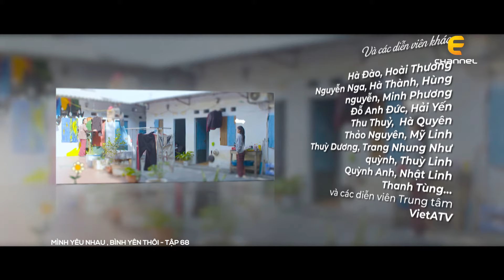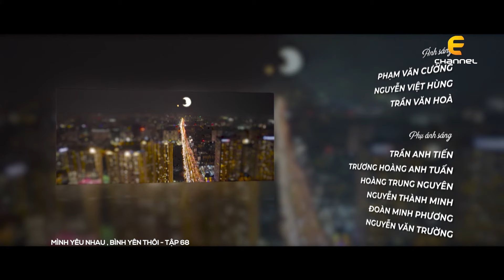"Mình Yêu Nhau, Bình Yên Thôi" tập 68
"Mình Yêu Nhau, Bình Yên Thôi" tập 68 Full HD (official)
Diễn viên: NSƯT Tú Oanh, Thanh Sơn, Việt Hoa, Doãn Quốc Đam, Trọng Lân, Trình Mỹ Duyên, Lưu Duy Khánh,...

Nội dung: Chuyện phim kể về cuộc hôn nhân Hân (Việt Hoa) và Đức Anh (Thanh Sơn). Hân vỡ mộng trước cuộc sống hôn nhân gia đình khi phát hiện người chồng Đức Anh không những là "mamaboy" chính hiệu còn là một kẻ ngoại tình. Đúng lúc quyết định ký đơn ly hôn, cặp đôi rơi vào một sự cố khiến hai bên từ kẻ thù bỗng… yêu lại từ đầu. Rắc rối cũng từ đó nảy sinh khi có vô vàn cám dỗ từ người yêu cũ, crush mới… Sợi dây tình yêu gắn kết hai vợ chồng lúc nào cũng bị kéo căng đến mức tưởng như sắp đứt đôi.

Ngoài ra, còn một nàng DJ cá tính đã ly hôn nay bắt đầu rung động với một anh chàng quái chiêu, chủ phòng gym. Tất cả các nhân vật cá tính bị xoay vần trong các tình huống oái ăm đã tạo nên những cung bậc cảm xúc đa dạng, nhiều màu sắc cho bộ phim. Mà trong đó, sợi dây duy nhất níu kéo các nhân vật chính là tình yêu, tình thân và tình người.

'Mình yêu nhau, bình yên thôi' chính thức lên sóng vào 20h00 từ thứ 2 đến thứ 6 hàng tuần trên VTV3 bắt đầu từ ngày 4/3/2024. Phát hành trọn bộ Ultra HD 4K trên kênh Youtube SK Pictures cùng ngày.

Theo dõi các tin tức mới nhất về bộ phim trên:
👉 Facebook SK Pictures: